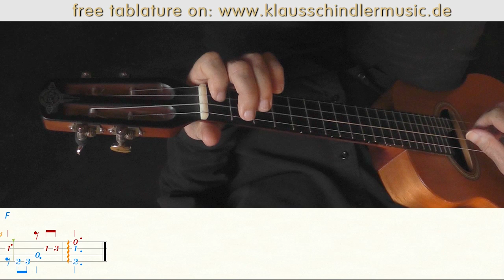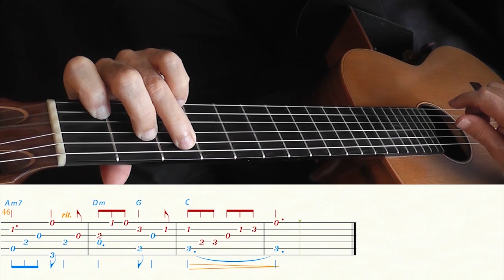Petit Souvenir (Ukulele)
Castle In The Air
Original composition by
Klaus Schindler
Version for Ukulele Solo
with free tablature